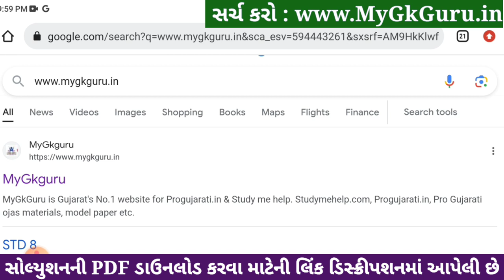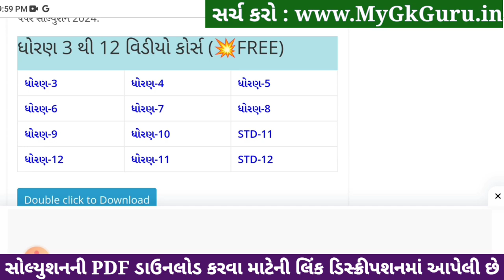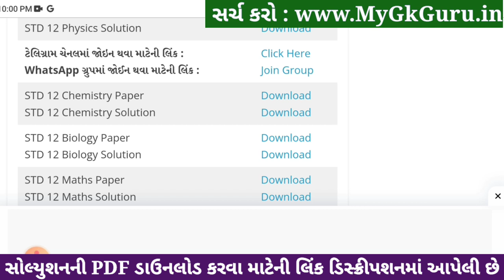std 12 chemistry ekam kasoti 2024 january, std 12 chemistry ekam kasoti paper 2024 january, science